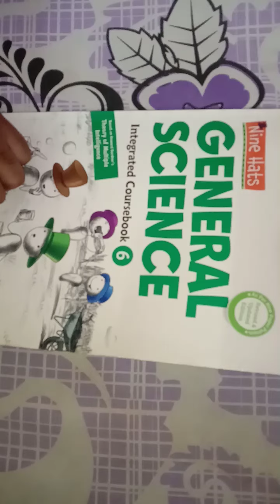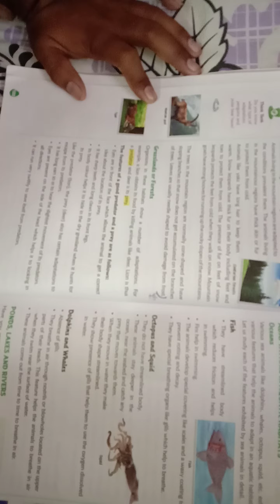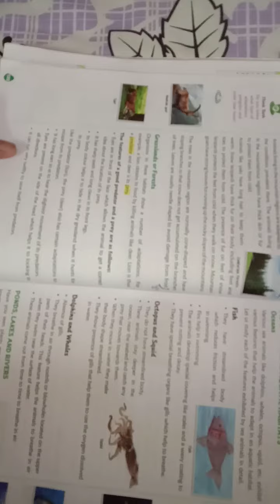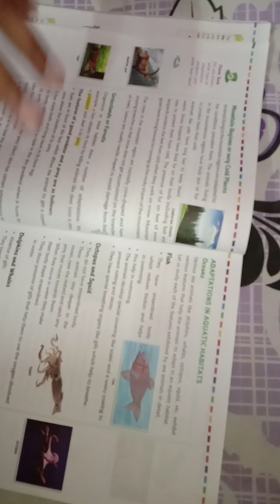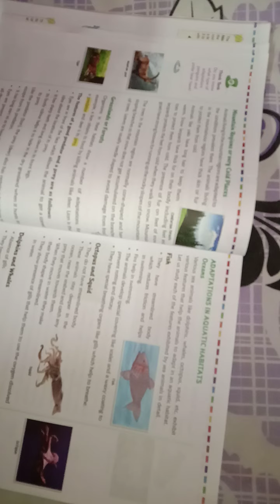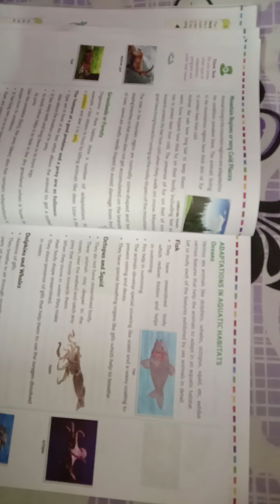CBSE Class:6 Science Chapter-9 (Living Organisms and Their Surroundings) Explain